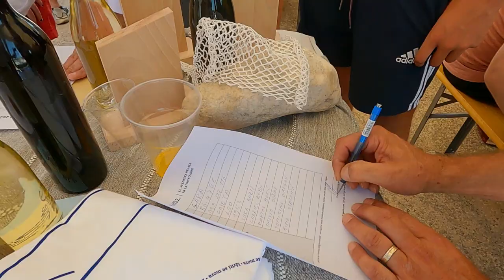11. Jezerska lantina